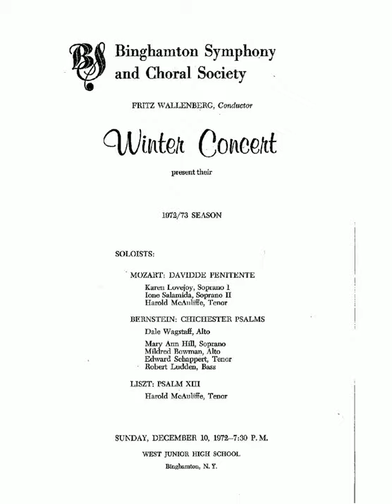Mozart - Davidde Penitente - K469 - III. Aria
Mozart - Davidde Penitente - K469
III. Aria
Binghamton Symphony and Choral Society
Winter Concert
December 10, 1972
Soloists:
Karen Lovejoy, Soprano
Ione Salamida, Soprano
Mary Ann Hill, Soprano
Mildred Bowman, Alto
Dale Wagstaff, Alto
Harold McAuliffe, Tenor
Edward Schappert, Tenor